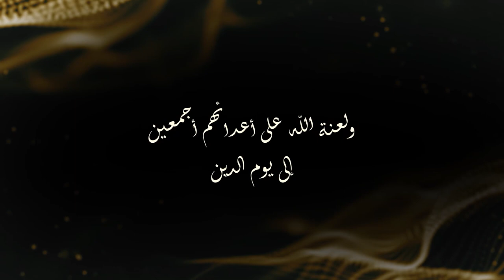تأبين المرجع الراحل آية الله العظمى السيد محمد الشيرازي سنة 1443 - كلمة سماحة السيد جعفر الشيرازي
0:00البداية
07:09أولاً: المسألة الدينيّة
09:19ثانياً: خدمة الناس وقضاء حوائجهم
10:28ثالثاً: نشر الثقافة
11:20رابعاً: عدم اليأس في أحلك الظروف